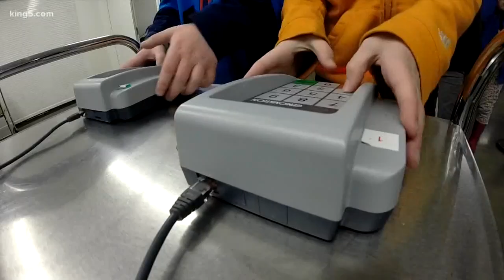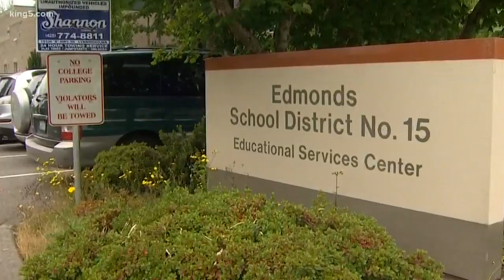Controversy around Edmonds school lunch debt